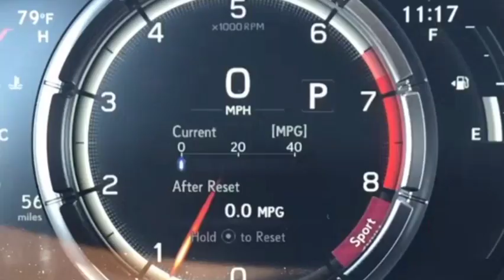Honda Civic cars collections | Luxury cars collection | Modified cars collection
Title;Honda Civic cars collections | Luxury cars collection | Modified cars collection